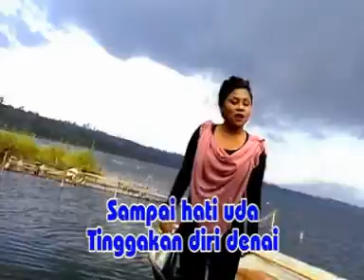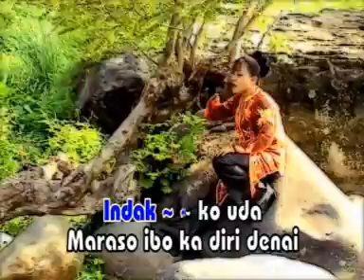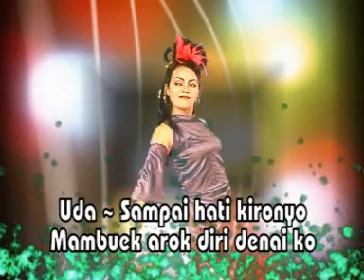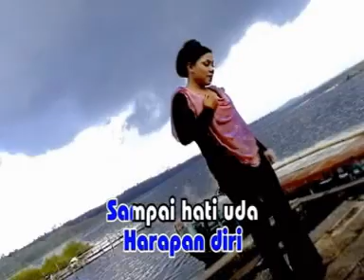Rika Sumalia - Bamuko Duo [Lagu Minang Official Video]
Bamuko Duo
Rika Sumalia
Lagu Minang Terbaik